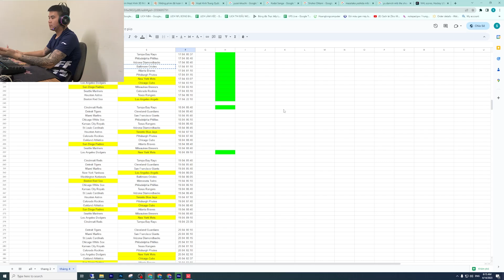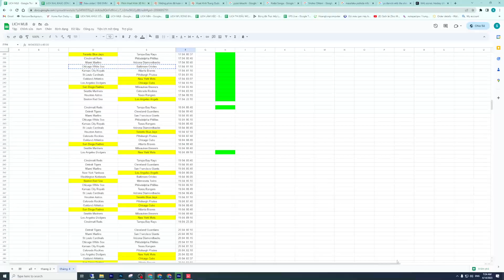[GIANG GAMING ] PLAY Game with me 21-4-2023 #7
[GIANG GAMING ] PLAY Game with me 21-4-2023